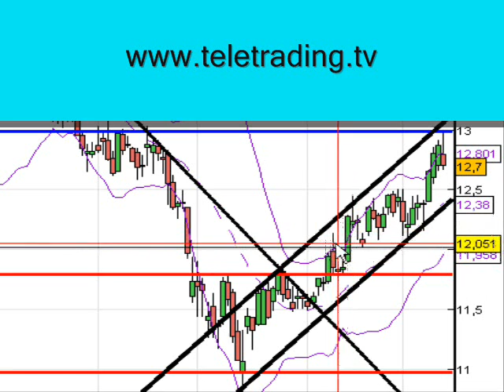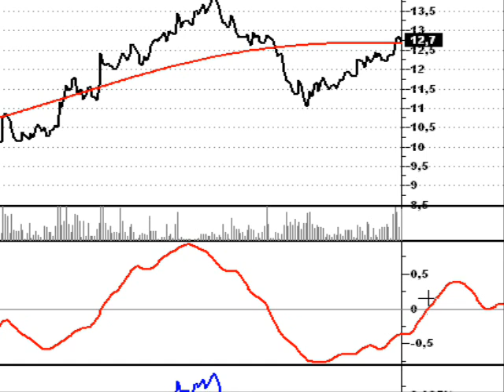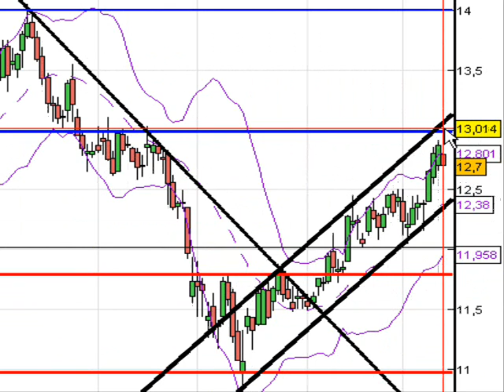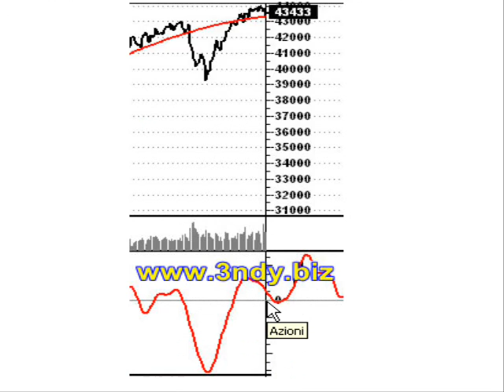Banca popolare di Milano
Analisi del titolo Banca popolare di Milano quotato sul mercato azionario italiano (indice SpMib).